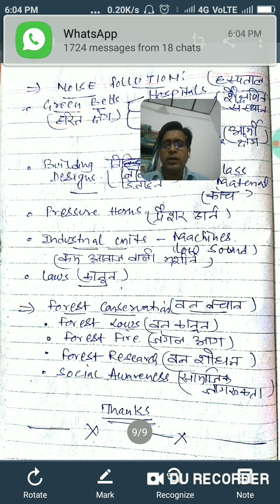Indian Economy - Environment and Growth